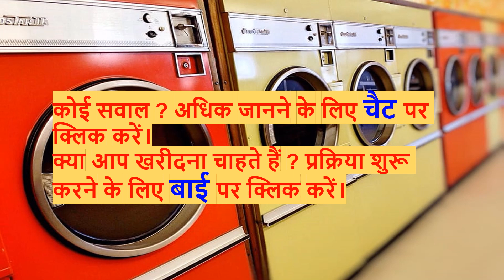शीर्ष वॉशिंग मशीन ब्रांड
पर आएं, ऐप्स के बारे में अधिक जानने के लिए, और अन्य ऐप्स से वीडियो देखने के लिए।नवीनतम तकनीक के साथ समग्र उच्च कुशल वाशिंग मशीन की खोज करें ताकि कपड़े धोने और अधिक तेज हो सके।

इस वीडियो में, हमने बाजार में 9 सर्वश्रेष्ठ वाशिंग मशीनों का उल्लेख किया है जो अभी तक अत्यधिक अनुशंसित हैं।

वे सभी पूरी तरह से स्वचालित दोनों मोर्चा और शीर्ष लोड मशीनें हैं और सभी प्रकार के कपड़े के लिए उपयुक्त हैं।

कुछ अन्य के साथ छोटे परिवारों के लिए हैं जो बड़े परिवारों के लिए उपयुक्त हैं।

वीडियो में उल्लिखित 9 वाशिंग मशीन निम्नलिखित हैं:
1) बॉश से इन-बिल्ट हीटर के साथ पूरी तरह से आटोमेटिक फ्रंट लोड

2) आई एफ बी से 3 डी वॉश पूरी तरह से आटोमेटिक फ्रंट लोड इन-बिल्ट हीटर के साथ।

3) स्मार्ट निदान प्रणाली एलजी से इन-बिल्ट हीटर के साथ पूरी तरह से आटोमेटिक फ्रंट लोड।

4) सैमसंग से इन-बिल्ट हीटर के साथ हाइजीन स्टीम फुल ऑटोमैटिक फ्रंट लोड के साथ इन्वर्टर।

5) व्हर्लपूल से इन-बिल्ट हीटर के साथ पूरी तरह से आटोमेटिक टॉप लोड।

6) हायर से इन-बिल्ट हीटर के साथ पूरी तरह से आटोमेटिक फ्रंट लोड।

7) सैमसंग से इन-बिल्ट हीटर के साथ पूरी तरह से आटोमेटिक टॉप लोड।

8) सीमेंस से पूरी तरह से आटोमेटिक फ्रंट लोड।

9) पैनासोनिक से इन-बिल्ट हीटर के साथ पूरी तरह से आटोमेटिक फ्रंट लोड।

आशा है आपको वीडियो देखकर मज़ा आया होगा।